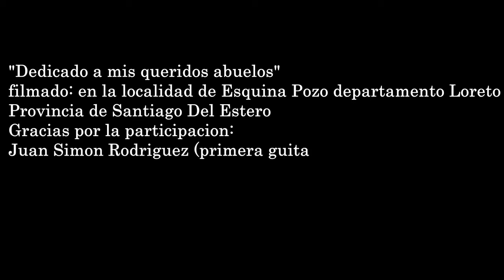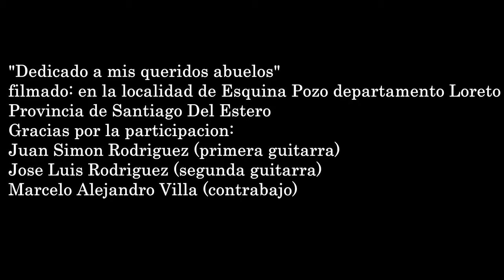EL GUAZUNCHO - TADEO VILLA